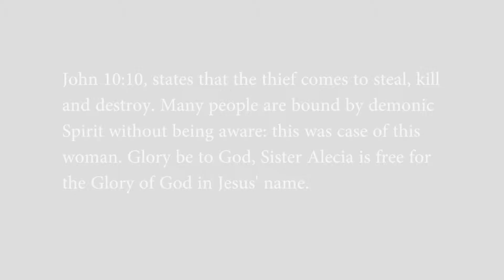Woman receives Prophecy concerning unborn child after Mass Deliverance - Prophet Tom Tirivangani